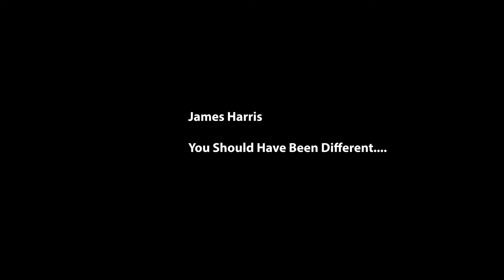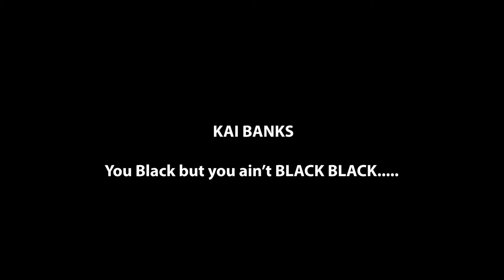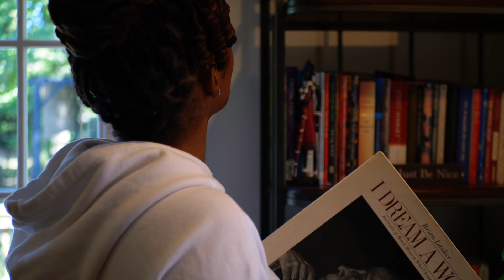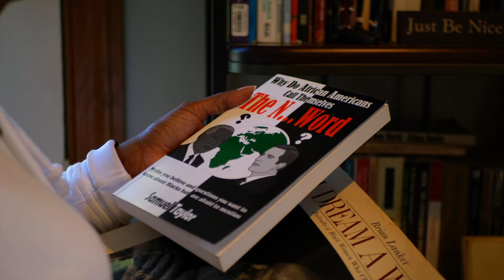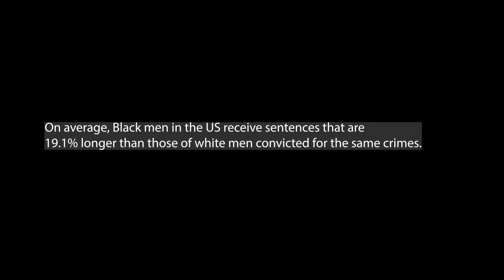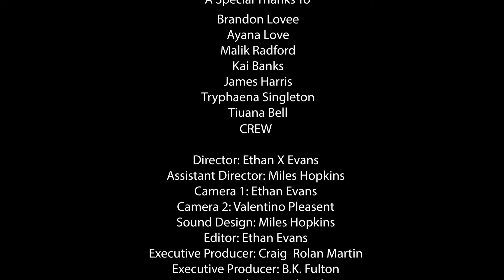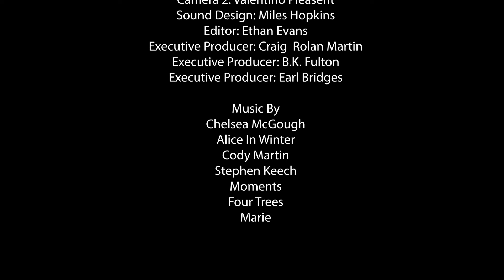This Is Black | African American Advocacy Documentary | Full Movie | Black Cinema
This Is Black is a conversation with and for the black community. We aim to dismantle the stereotypes and get rid of the stigmas by telling people's stories! Embark on a journey of spoken word and true stories!

Stars: Brandon Lovee, Kai Banks, Malik Radford, Ayana Love, James Harris
Directed by Ethan X Evans, Miles Hopkins